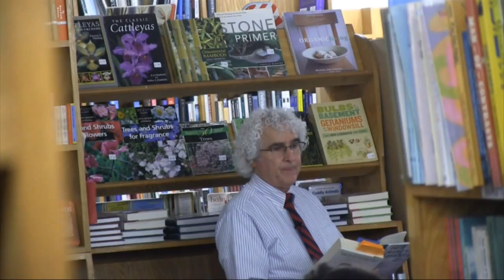Daniel Sheehan @ Logos Santa Cruz, 9-25-2013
Daniel Sheehan talks and reads excerpts from his new book, "The People's Advocate."
Talks takes place at Logos Books and Records, Downtown Santa Cruz